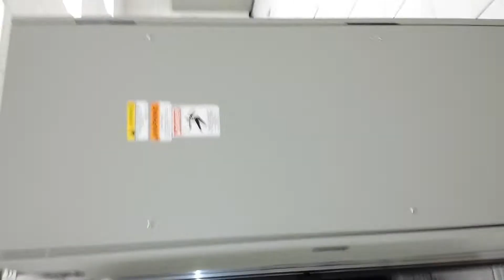Clinic Data Center North Room Walk Through